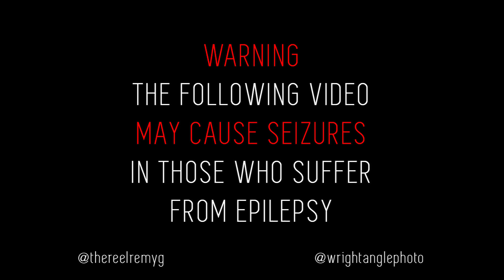Remy G - Bitch I'm Numb (Official Music Video)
directed by Wright Angle Photo
produced by BYOU$